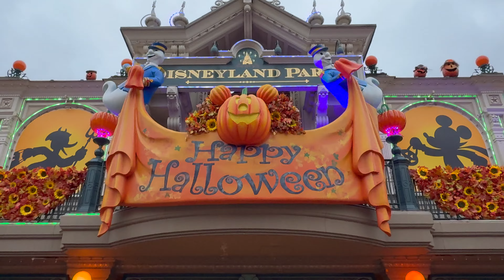🎃 Halloween at Main Street 👻 [4K] Disneyland Paris 2024